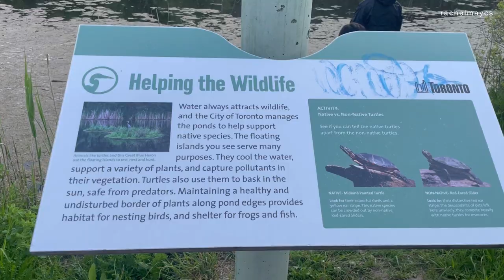Cherry Blossoms | Seiya’s Pet Snails | Spring Walks and Wildflowers 🌸🐌